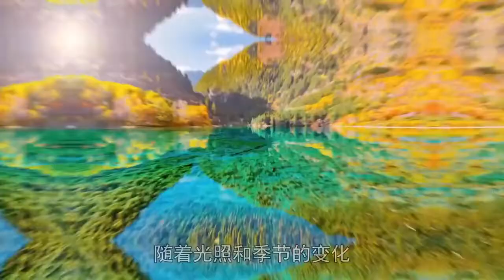6个晶莹剔透的湖，在清澈可见底的湖水中玩要，感受自然的美好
6个晶莹剔透的湖，在清澈可见底的湖水中玩要，感受自然的美好